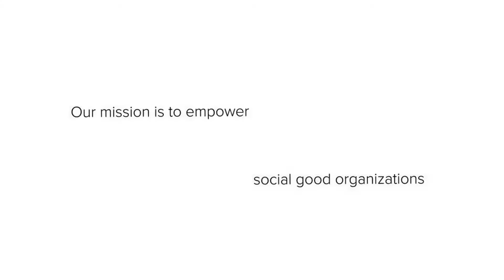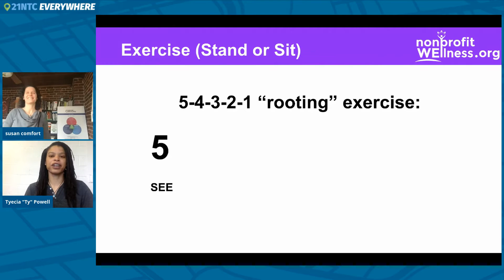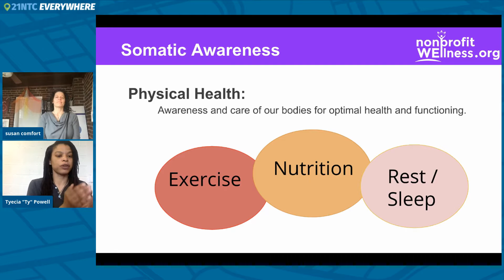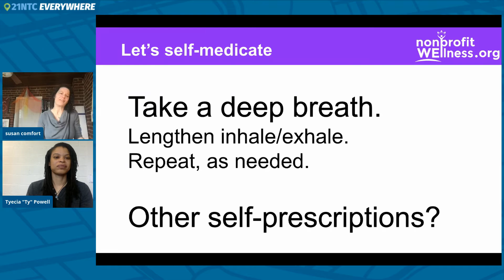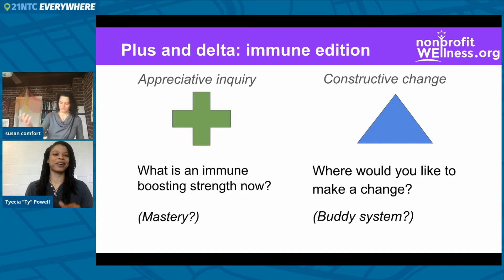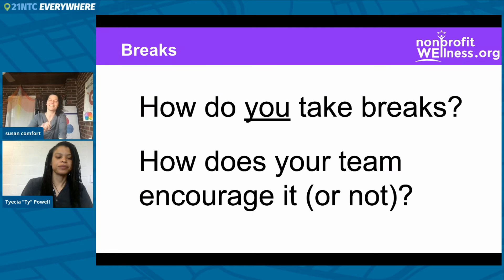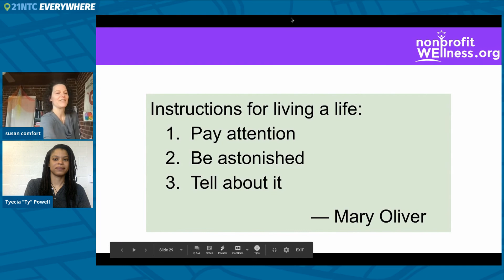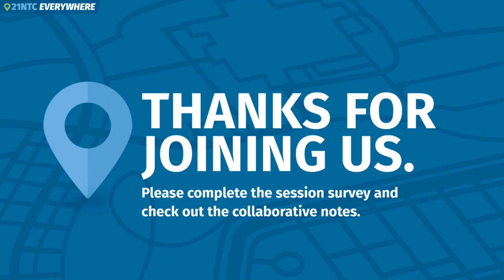NTC21 Workshop: Team Care Not Self Care – Building Resiliency In An Era Of Burnout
In this online session, Susan & Tyecia introduce the Personal Stress Prescription and Stressor Scorecard for participants to use for self-care. Then we transition to team-care, how to lead discussion and set team members up to care for each other.

In this session, participants will understand their sources of stress, and how to reframe, manage, or reduce it. This is a lifetime skill that is critical to strong job performance at all levels, and especially important to address in a pandemic.

All Nonprofit Wellness trainings are a mix of brain science education, stress management practices, resources to “dig deeper,” and tools to share with others once you leave. We like to model interactive practices and invite participants to stretch, squat, and stand during the presentations. Our trainings are especially geared toward nonprofit workers and K-12 teachers, yet are relevant for any human.